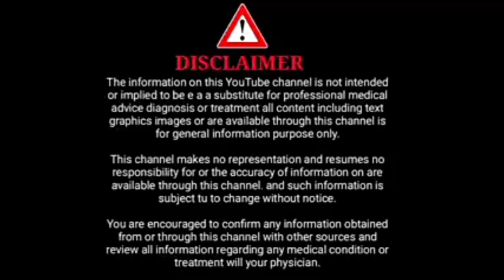ಒಬ್ಬಟ್ಟು ತಿನ್ನಬಹುದಾ l poli eating during pregnancy l